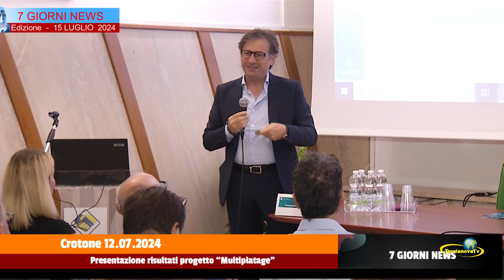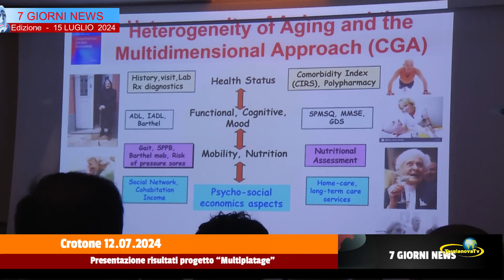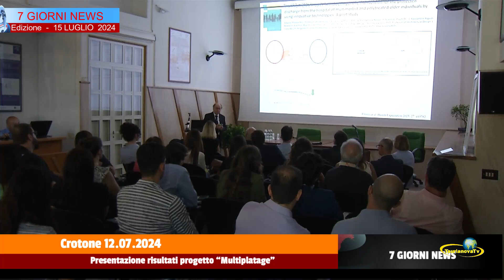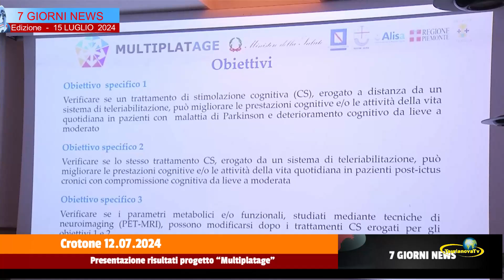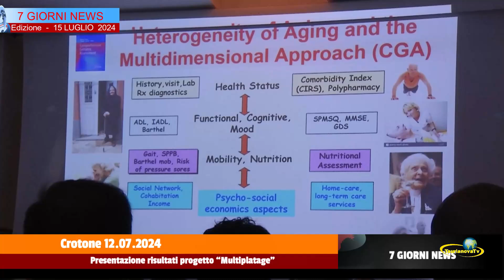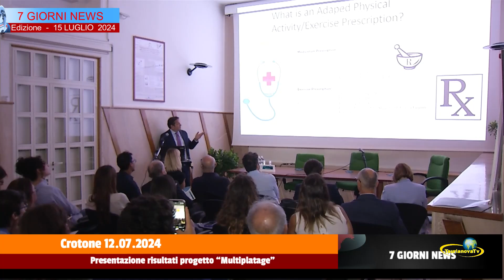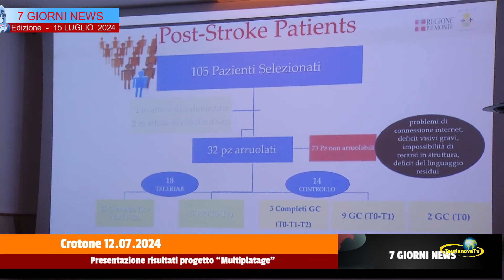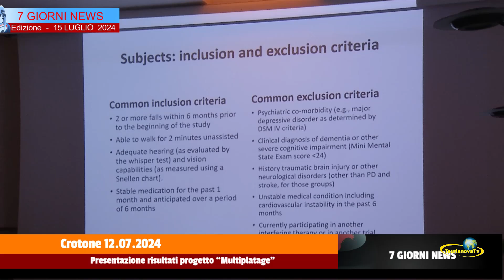TaurianovaTV- 7 GIORNI NEWS - Edizione del 15 Luglio 2024